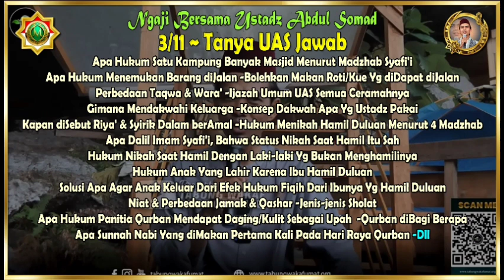3/11~Tanya UAS Jawab